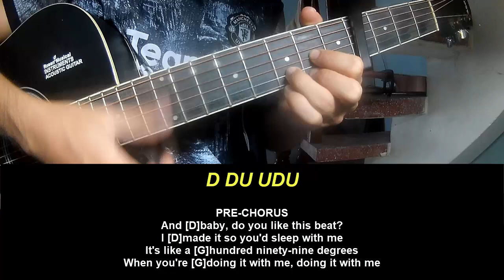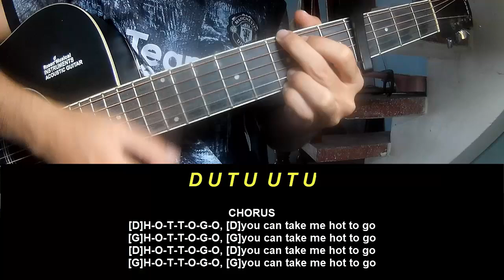Guitar Tutorial Chappell Roan HOT TO GO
Today, I will share with you Guitar Tutorial Chappell Roan HOT TO GO